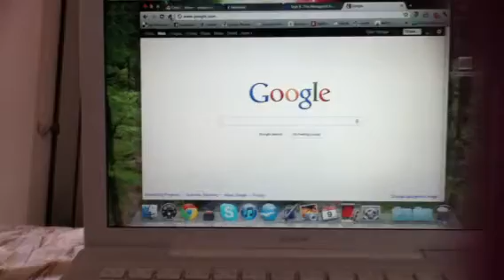Charlie the Sparrow is the Fluffy Chompy Beast, pt. 2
In which a sparrow defends his hidey hole on two fronts.